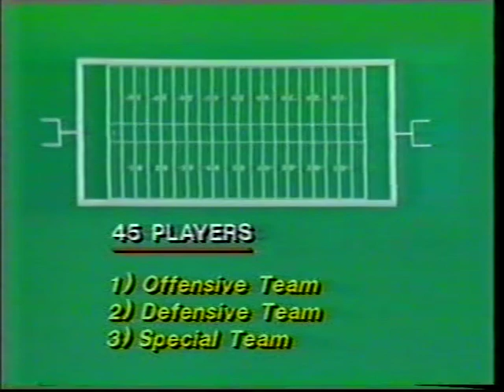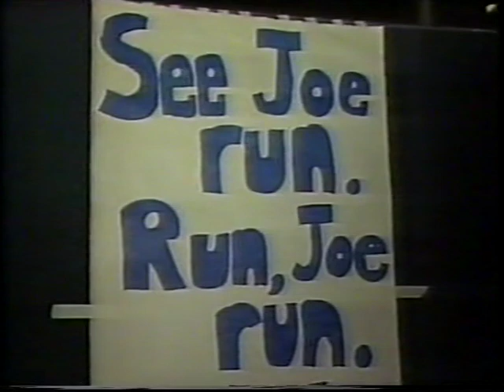Channel 4 American Football 15 09 85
w1 MNF Washington at Dallas.